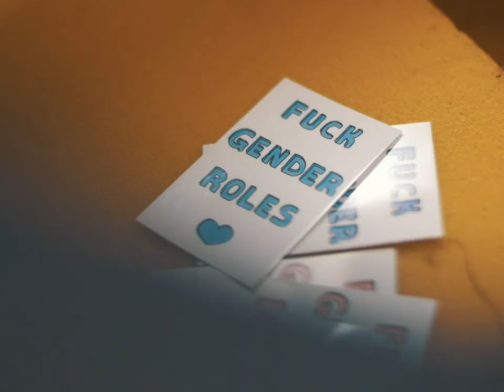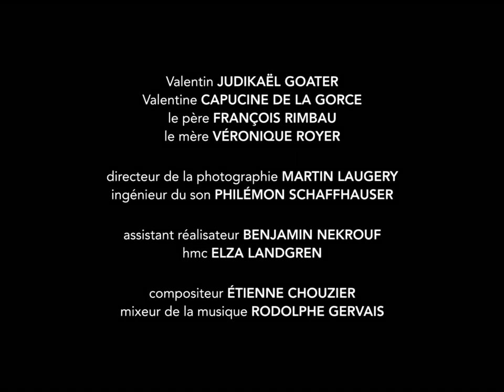VALENTIN — Trans Short Film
When Valentin, a 19-year-old boy, moves into his first dorm room, he finds in a shoebox old photos that remind him of his childhood.
Starring:
Judikaël Goater, Capucine de la Gorce, François Rimbau & Véronique Royer
Directed by:
Paul Marques Duarte & Violette Gitton
Notable festival selections:
✶ Best Film Award - HP Master of Short Film (Cannes Film Festival, France)
✶ Finalist - Rosa Brille Award (Switzerland)
✶ Festival Chéries-Chéris - Compétition officielle (Paris, France)
✶ TLVfest - Official Competition (Tel Aviv, Israël)
✶ New York Queer Short Film Festival - Official Competition (US)
✶ Festival Courts sur cour - Gay Games 2018 (Paris, France)
✶ 20th QUEERSICHT Film Festival - Official Competition (Bern, Switzerland)
✶ Mardi Gras Film Festival - Official Competition (Sydney, Australia)
✶ Rockland County Pride Center - Official Selection (US)
This film was created with the support of HP.